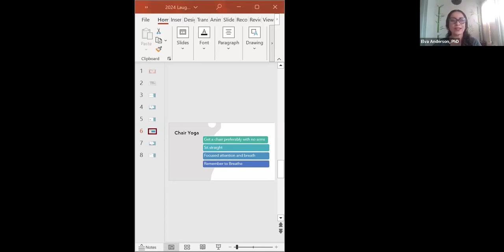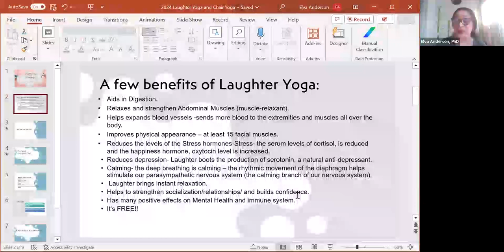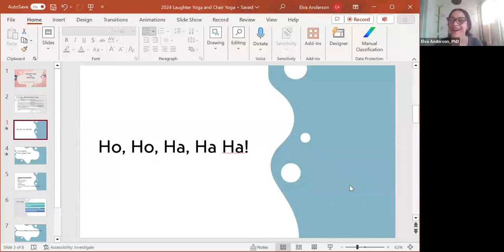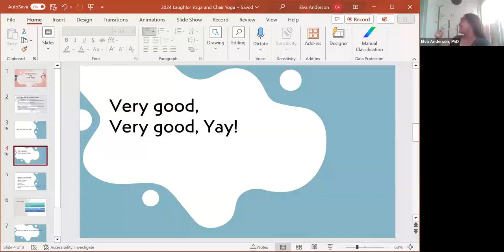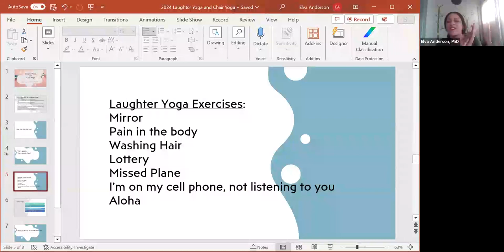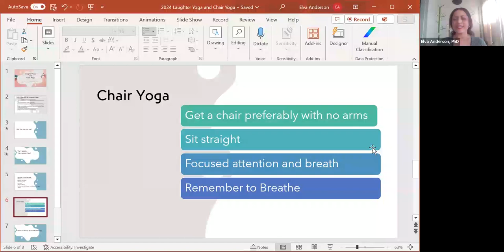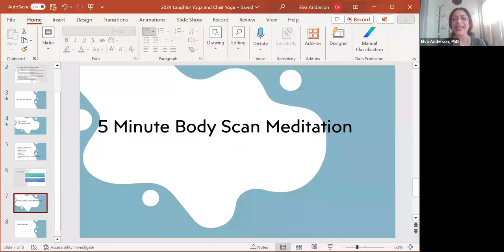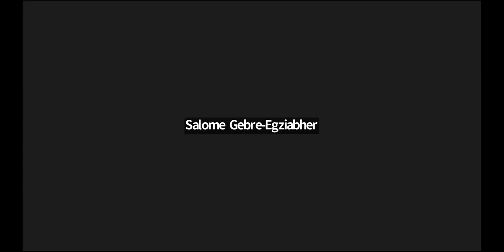A Mindfulness Experience with Drs. Anil Bajnath & Elva Anderson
Thank you for joining us for A Mindfulness Experience with Anil Bajnath, MD, MBA, IFMCP, ABAARM, MIFHI, adjunct faculty with Integrative Medicine Programs in the Department of Clinical Research & Leadership at the GW School of Medicine & Health Sciences, and laughter yoga teacher Elva Anderson, PhD, ATR-BC, LPC.

Dr. Bajnath is the author of "The Longevity Equation: The Step-By-Step Blueprint to Hack Your Genes, Optimize Your Health, And Master the Art of Existence." Dr. Anderson is also a psychotherapist, licensed professional counselor (LPC), a board certified/registered art therapist (ATR-BC) at Children's National Hospital in Washington, D.C.

Related Content
Article: Does Taking Cold Showers Benefit your Health?